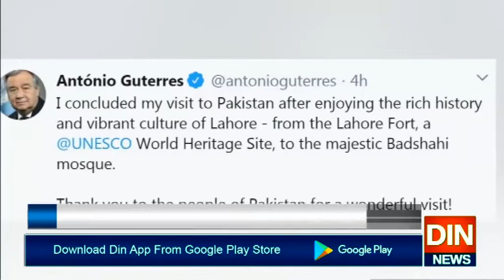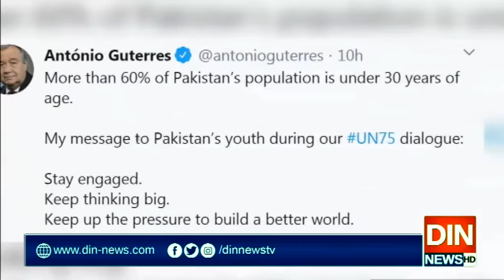یواین سیکریٹری جنرل پاکستان کا4 روزہ تاریخی دورہ مکمل